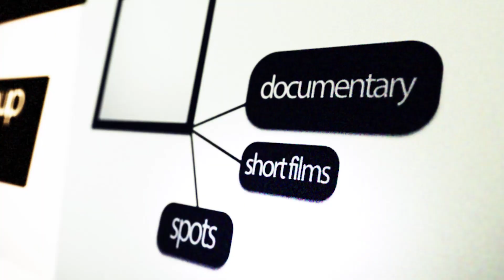Palomar de Conquista de Gavilán 1. San Miguel del Padrón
Gavilán, Palomero de propósito nos trae su historia y sus palomas.

Hola, ahora si lo deseas puedes comprarme un café GRACIAS! por su respaldo.

Agradecemos su apoyo, su ayuda nos ayuda a producir más y mejor,